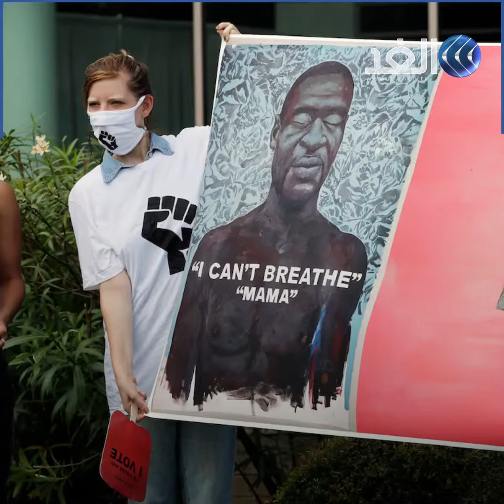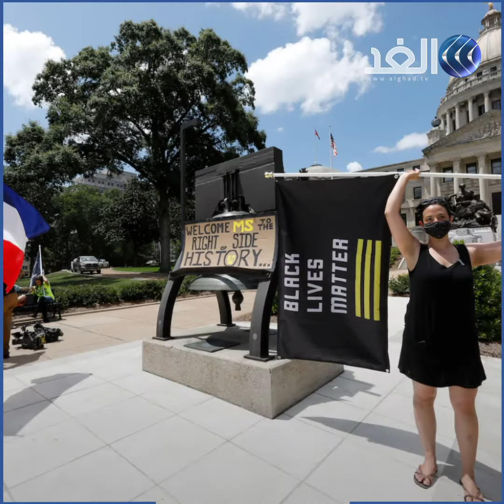إزالة رموز العنصرية ... انتصار لحقوق السود أم مغازلة انتخابية؟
نجح مناهضو العنصرية فى أوروبا وأمريكا فى فرض مبدأ إزالة تماثيل الرموز التاريخية للتفرقة العنصرية من الميادين والشوارع والمنشآت الرسمية، وهو ما كان العنصريون يقاومونه طوال السنوات الماضية، فيما استغل البعض الآخر هذه الوقائع من أجل الحصول على مكاسب انتخابية.